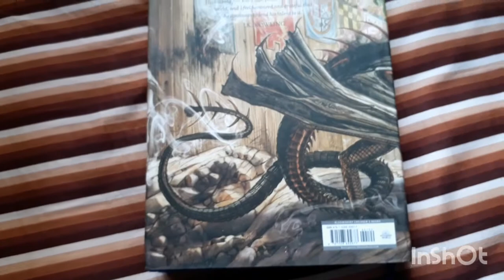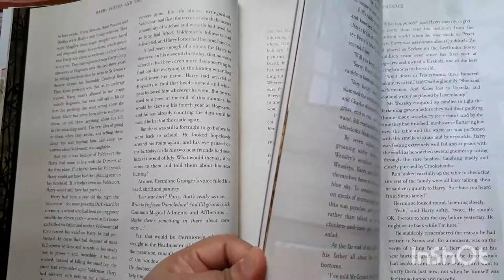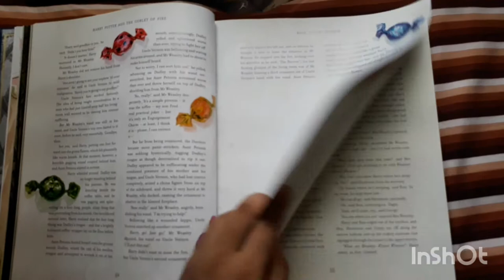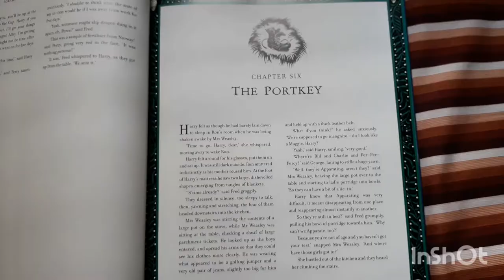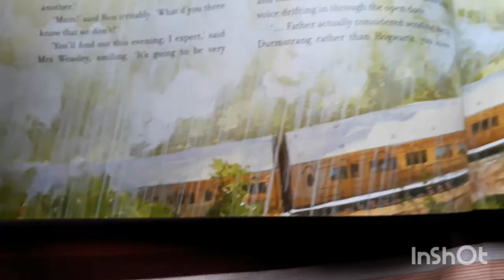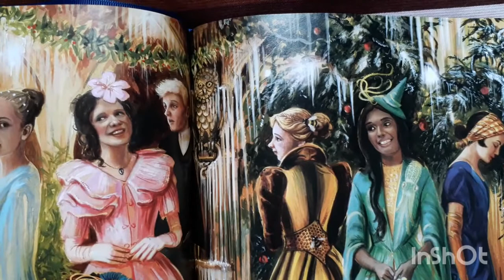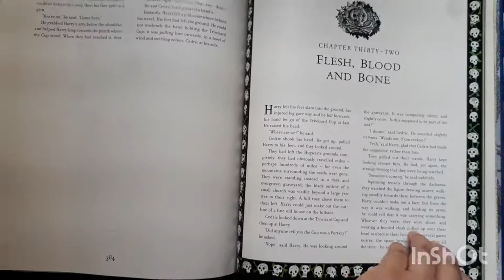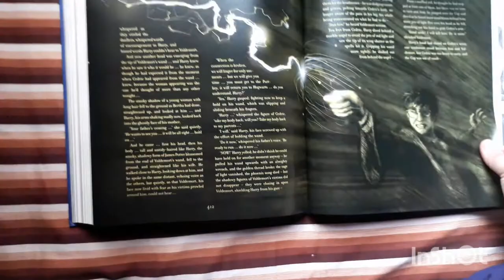Harry Potter and The Goblet of Fire Illustrated Edition Flip Through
Bought From: Indo Bangla Bookshop